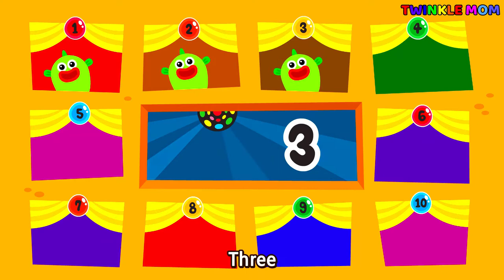12345 Once I Caught A Fish Alive / Twinkle Mom Nursery Rhymes and Children Songs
12345 Once I Caught A Fish Alive / Twinkle Mom Nursery Rhymes and Children Songs
Lyrics

 Lyrics

1, 2, 3, 4, 5, 6, 7, 8, 9, 10

this little finger on my left

10, 9, 8, 7, 6, 5, 4, 3, 2, 1
FIVERR
Twinkle Mom works with FIVERR. Work with verified, exceptional talent, hand-vetted for stellar quality and service. Fiverr is the world's largest marketplace for digital services. A service offered on Fiverr is called a Gig. FIVERR Pro

RENDERFOREST All-in-one branding platform. Renderforest offers you the best online branding tools to create high-quality videos, logos, mockups and websites with minimal time and effort. Renderforest

FLIXPRESS Twinkle Mom is supported by Flixpress, Just select a template, customize and download in HD, Flixpress

PIKBEST is for your video, images, music, etc. for your YouTube, Television, Game, Advertising, Advertising Video, Festival.

FILMORA9 Empowering Twinkle Mom is Filmora9; a video editor for all creators, Filmora9
Please share this with those who you think might benefit from this video
Peace!

This video creation, ‘12345 Once I Caught A Fish Alive / Twinkle Mom Nursery Rhymes and Children Songs’, is a derivative of "Creative Commons 12345 once I caught a fish alive | Wekiz Nursery Rhymes & Songs For Children’ by ‘wekiz song’, used under ‘Creative Commons Attribution license (reuse allowed)’.